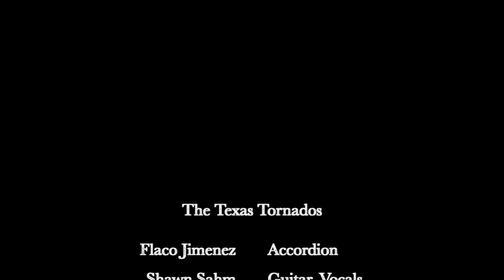Texas Tornados- Viva Big Bend ©2013 "Who Were You Thinkin Of"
Texas Tornados at Viva Big Bend "Who Were You Thinking Of" Alpine, Texas ©2013